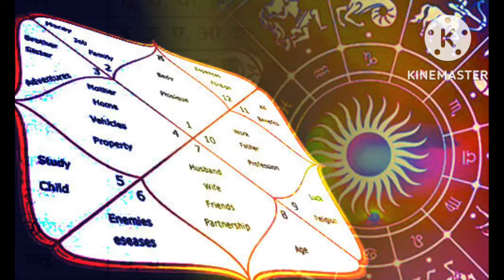सोने से पहले जरूर करें ये काम, घर में नहीं आएगी दरिद्रता, मां लक्ष्मी होंगी प्रसन्न